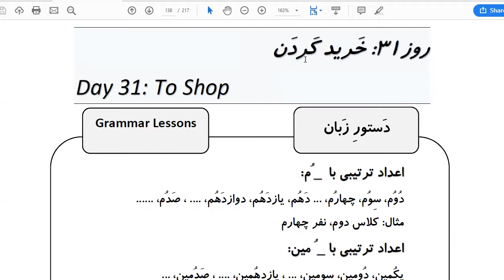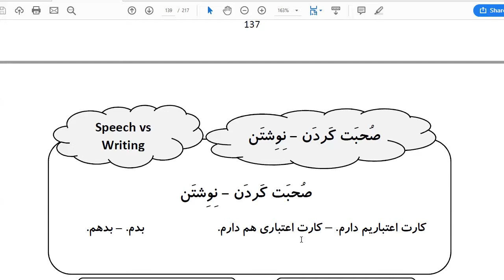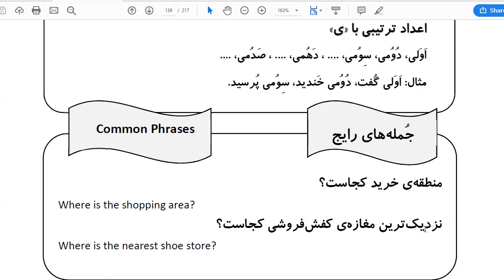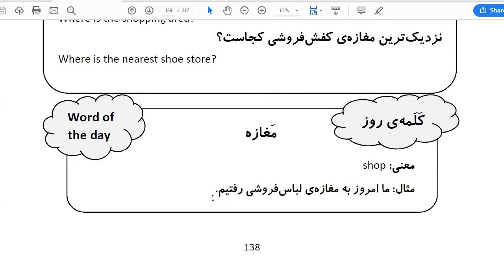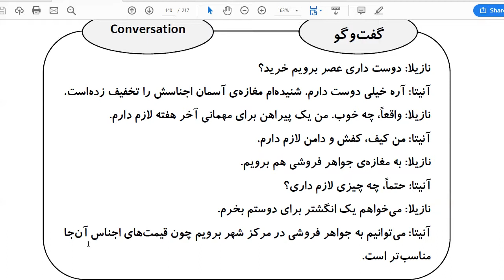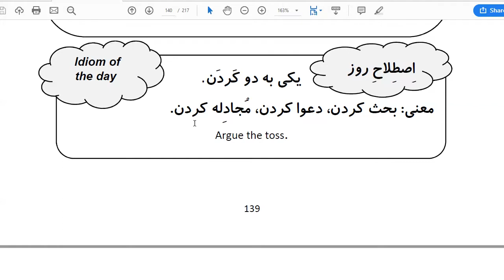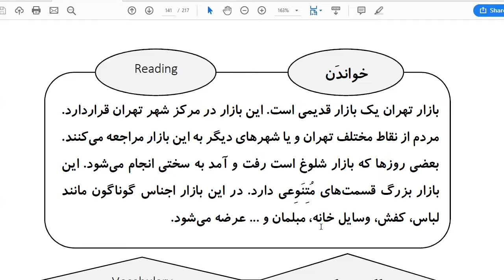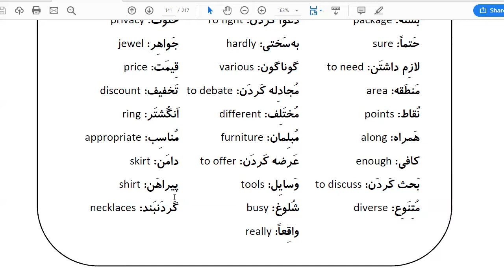Learn Farsi in 100 Days: Day 31: To Shop خرید کردن